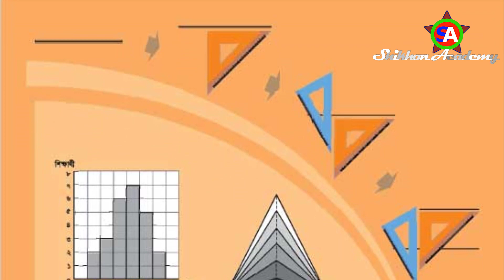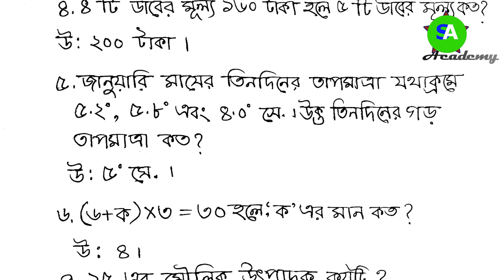PSC/PEC math suggestion | class 5 gonit | class five final exam | model test | gonit short question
PSC/PEC math suggestion | class 5 gonit | class five final exam | model test | gonit short question | Shikhon Academy |

নিয়মিত শিক্ষামূলক ভিডিও, কবিতা আবৃত্তি, বিভিন্ন পাবলিক পরীক্ষার সাজেশন, চাকুরীর প্রস্তুতি টিপস, ছোটদের শিক্ষণীয় বিনোদনমূলক কার্টুন ভিডিও, শিক্ষা সংক্রান্ত সকল আপডেট ভিডিও এবং নানা আয়োজন দেখতে চ্যানেলটি সাবস্ক্রাইব করে নিত্য নতুন ভিডিও উপভোগ করে আমাদের সাথেই থাকুন।
সবাইকে ধন্যবাদ।

Shikhon Academy
Shikhon Academy Bangla
Shikhon Academy Video
Educational Video
Primary School
High School
College
Primary Education
JSC Suggestion
PSC Suggestion
SSC Suggestion
Assignment
Job Tips